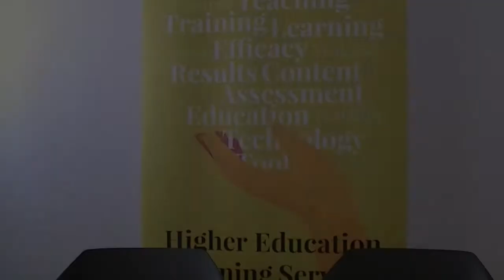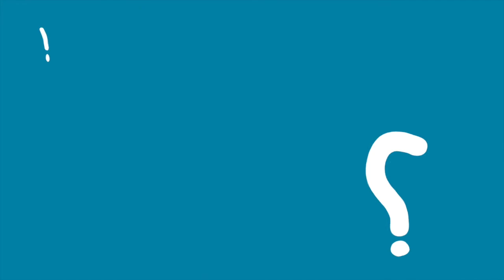Pearson webinars para profesores universitarios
Nuestra misión es ayudar a las personas a progresar en sus vidas a través del aprendizaje. Para ello, hemos creado estas sesiones online con formación gratuita sobre el uso de tecnologías, para aprender nuevas técnicas y nuevas ideas para implementar en sus clases.

Presentaciones basadas en la experiencia directa de otros docentes, donde a través de las mismas se pretende inspirar, empoderar y motivar, con el fin de potenciar lo que mejor ya sabe hacer: enseñar.